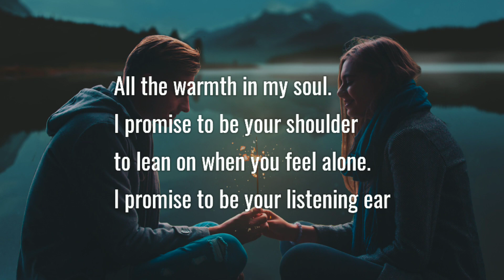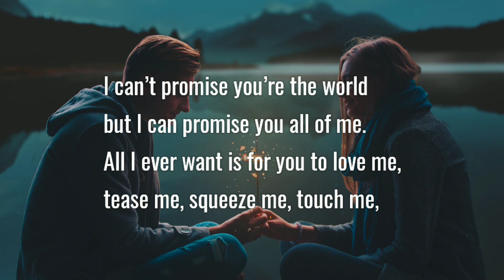Heartfelt Love Poem❤ Poetry /Never Leave Me My Love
I can promise you all of me. share this beautiful love poetry to your life partner. Feel the love. Best ever love poems, quotes, messages and letters. Love lyrics.